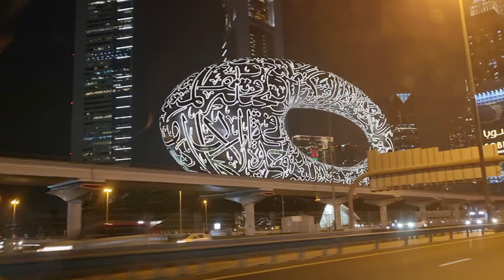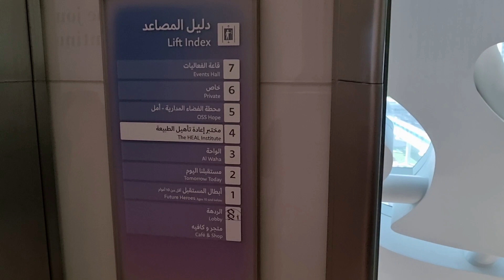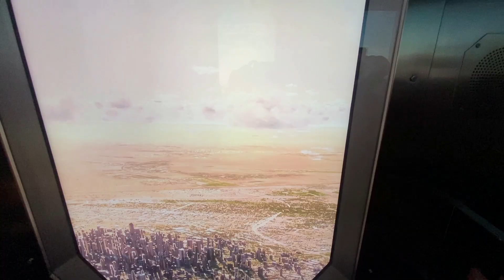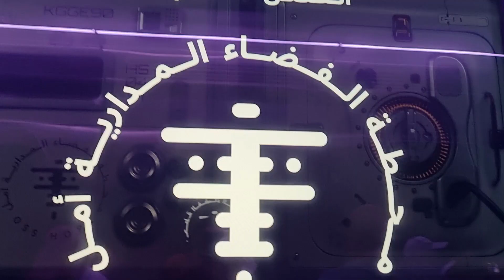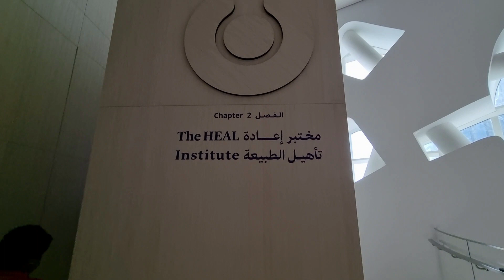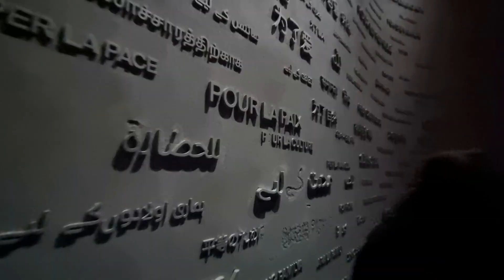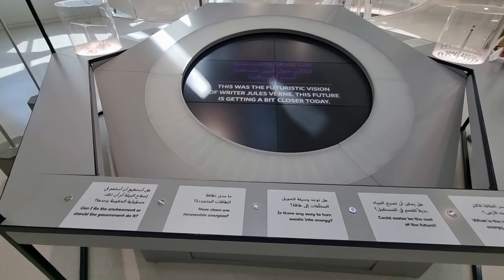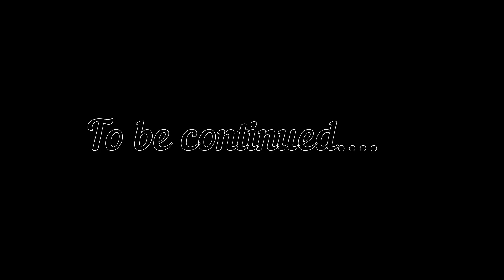Museum of Future | World's most beautiful building | Dubai Ep. 3 - Part 1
After spending the earlier day in city tour, we welcomed Dubai Day 3 by witnessing the marvellous Museum of Future & experiencing adventurous Desert Safari.

This video covers the Part 1 i.e. Museum of Future. Museum of Future doesn't need any introduction; whosoever has seen this building (even in picture), wonders about the beautiful architecture, this building amazes even more at night (yes, the lightings plays an important role here). The museum gives you a chance to witness various innovations from different worlds. Starting right from the 'Space', it covers the existence of earth, medical science & what to expect from future. Must visit for a single time atleast as i can say you will not be tired admiring their architecture & yes its a great feast for the school going kids.

QUICK TIPS:
- You should visit both the sides (front & back) of the museum. Who knows where you will find a better click 😉 . Personally, we preferred the back side more.
- If you are with parents, do not expect much (reality check) from inside the museum, they might feel bored as much of the things might not feel connected to them. To my surprise, even I was more glued to the building architecture than the innovations.
- Book your tickets about a month in advance. There are least/ no chances that you will get on the spot tickets.

Enjoy the video & do let us know your feedback or queries. If you need any help in planning the itinerary & your travel, we can guide you for FREE (yes, you read it right 😀).